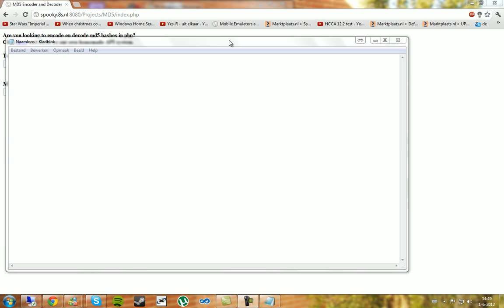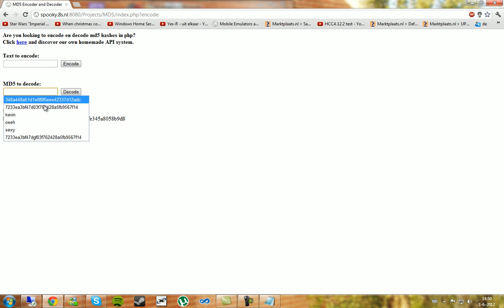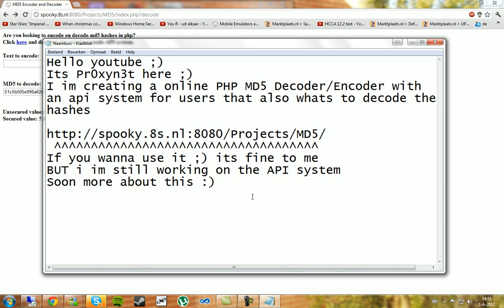PHP MD5 Decoder/Encoder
This is my own homemade MD5 Decoder & Encoder special for securing passwords.